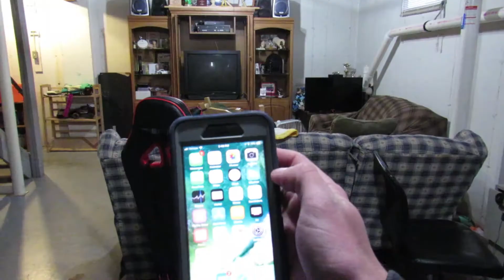Q&A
MY STORYFIRE- Username: bggammerz vlogz
cheez-BGGAMMERZ
hive- bggammerz